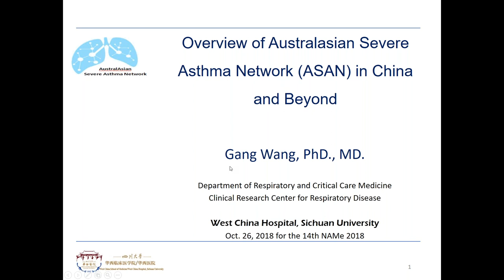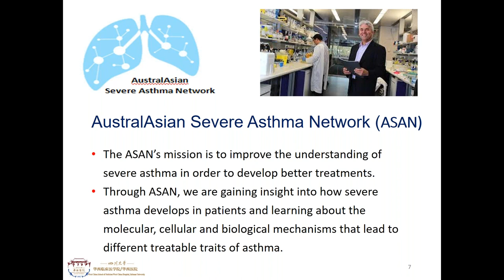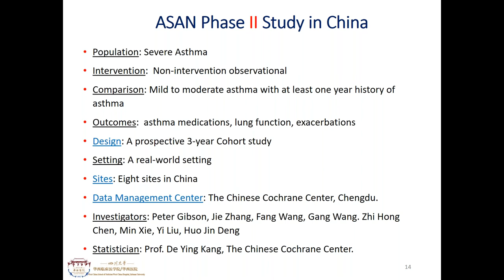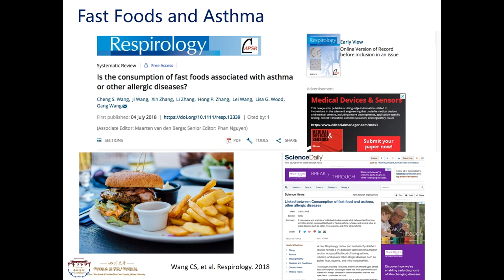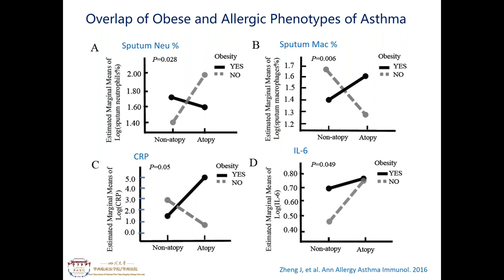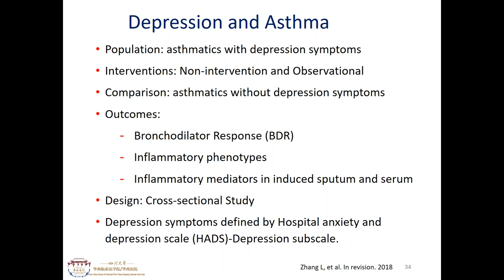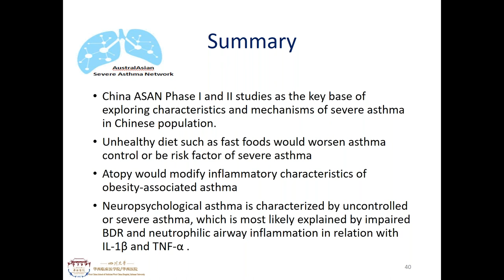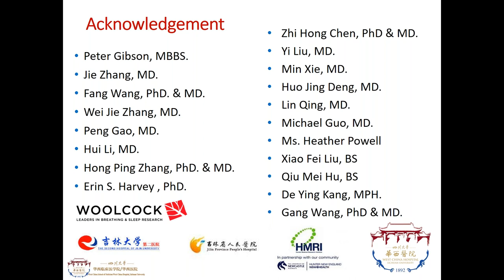Severe Asthma in China - Australiasian Severe Asthma Network (ASAN) - Dr. Gang Wang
Dr. Gang Wang presents an overview of severe asthma in China. His presentation includes data on severe asthma rates, medication use, interactions with obesity and depression.

This presentation was part of the Newcastle Asthma Meeting (NAMe) 2018.